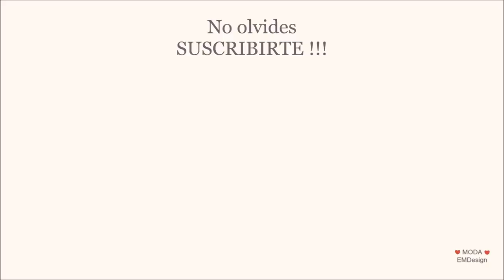DIY Convierte tu Ropa vieja a Nueva / DIY Ideas Clothes Life Hacks 2021 - 2022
DIY Convierte tu Ropa vieja a Nueva / DIY Ideas Clothes Life Hacks 2021 / Fashion T-shirts Crafts 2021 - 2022
COMO DECORAR LA ROPA A LA MODA